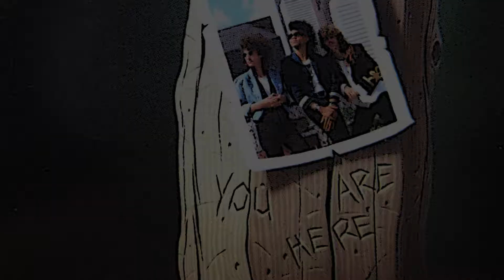Fall On Me by King's X REMASTERED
Please be aware that YouTube significantly reduces the volume/gain on some of my uploads, depending on the artist. Volume reduction information can be found in the COMMENTS SECTION.

Using the following as the source media:
King's X – Gretchen Goes To Nebraska
Label: Atlantic – 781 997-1, Megaforce Worldwide – 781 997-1, Atlantic – WX 279, Megaforce Worldwide – WX 279
Format: Vinyl LP
Country: UK & Europe
Released: 1989

This is a remastering of
B2 Fall On Me 4:03

Rendered to 48,000 Hz, 24 Bit, Stereo, PCM WAV
Rendered for video WMV
Audio: 192 Kbps, 48,000 Hz, 16 Bit, Stereo, WMA
Video: 29.970 fps, 1440x1080 Progressive, WMV, 8.4 Mbps
Pixel Aspect Ratio: 1.333

TURNTABLE: Pro-Ject Audio Systems
PHONO BOX: Pro-Ject mm/mc preamplifier
TRANSFER METHOD: behringer UCA222